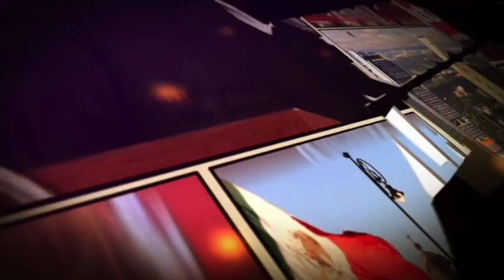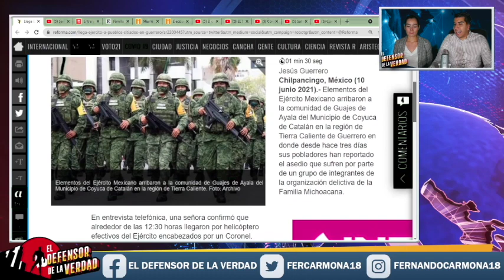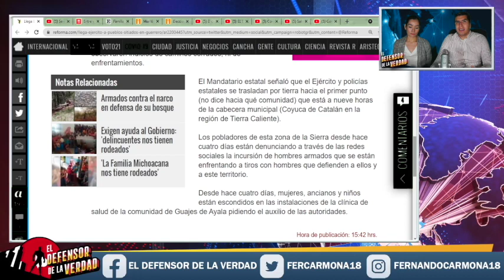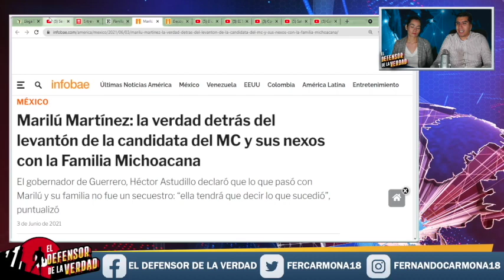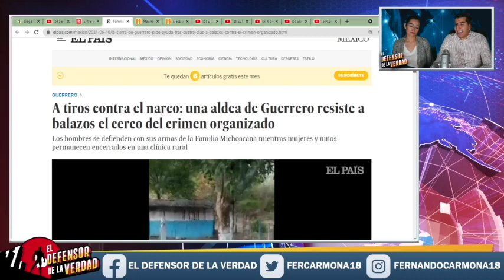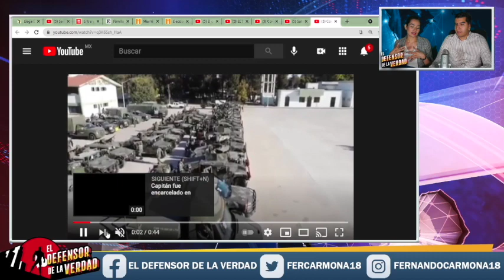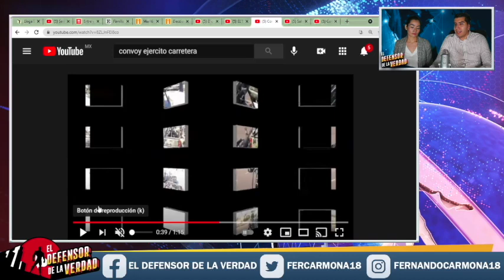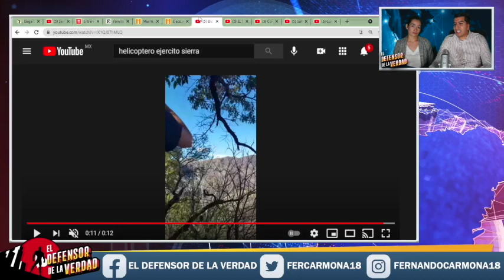Ejércit0 De AMLO Rompe Cerco y Toma Guerrero!! Repito, Toman Guerrero!! Liberan Miles De Personas!!